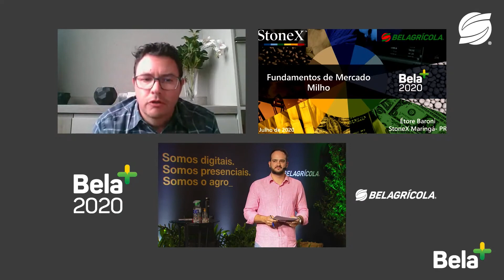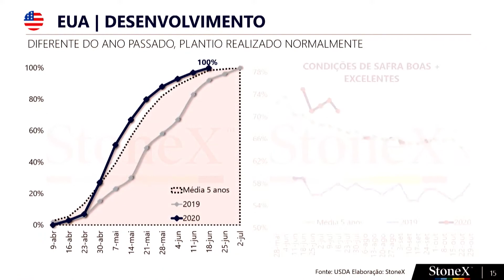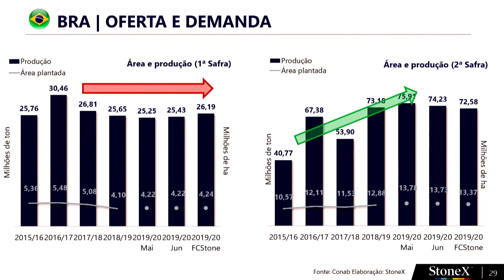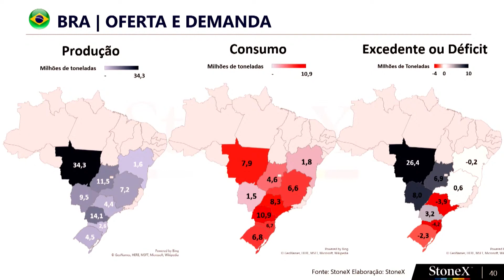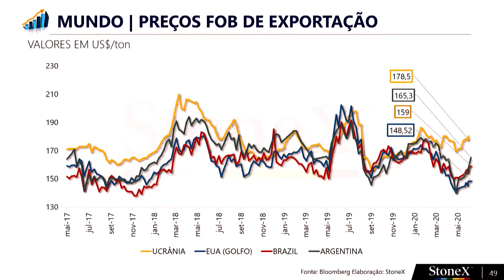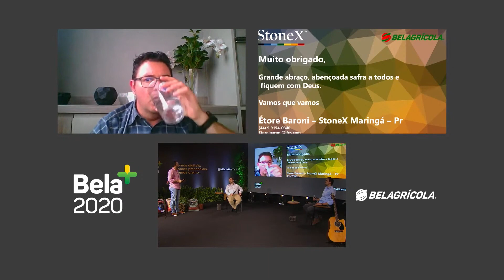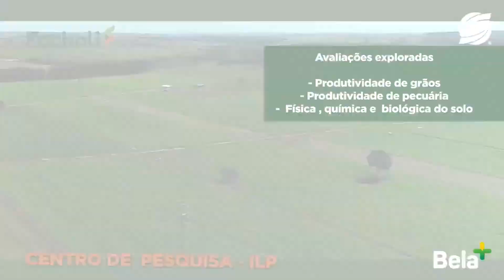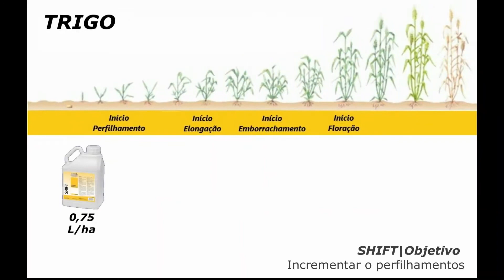2º Dia | Parte 09 | Palestra Étore Baroni